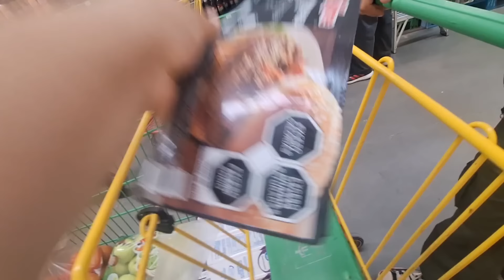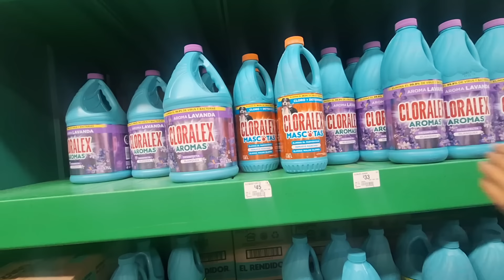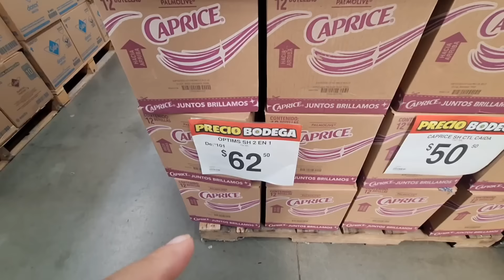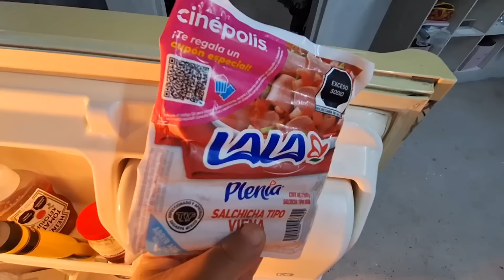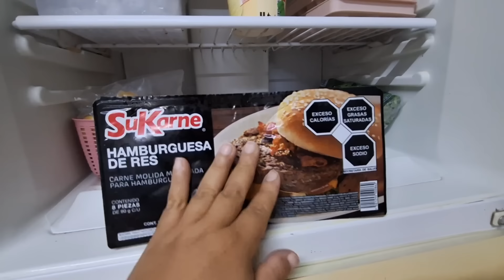NOCHE MEXICANA🇲🇽✨️ | DESPENSA SEMANAL🛒🩷 | GRWM 💅🏻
👉🏻(ZVHB2) 👈🏻